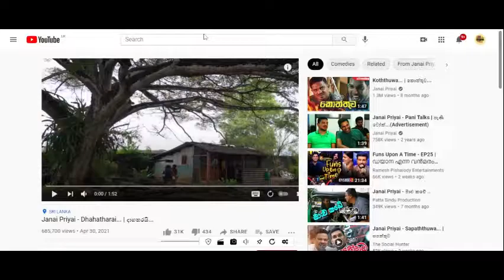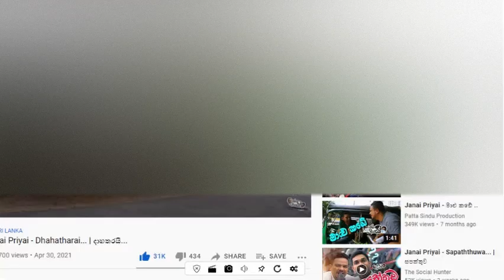Ad Blocker for YouTube® | Stop all ads FOREVER......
😡I hate pre-roll ads
😱learn how to stop these FOREVER!.
Thankyou for watching this video this really easy
I think you really hate ads that coming before the video
Here's a solution

Size
1.8MiB
Youtube Adblocker removes all ads: pre-roll video ads, text & banner ads. Save time by stopping those useless advertisements.
This Adblocker for Youtube™ automatically blocks all ads on YouTube ™, including pre-roll video ads, text & banner ads.
Save your time by stopping those useless advertisements. In gist, by installing this extension all YouTube ads will be hidden, including video ads embedded on other sites

Block all Youtube Ads! Augment your YouTube experience with Fullscreen Theater Mode, Video Screenshot, Volume Booster, and many more

Share with others they will suprise that what you find

Ad blocker,
Ad blocker for YouTube,
Best ad blocker,
# Working Ad blocker,
Ad remover,
Ad remover for YouTube,
Stop ad in YouTube,
How to stop ads on YouTube,
How to remove ads in YouTube,
Solution for ads in YouTube,
How to kill ads on YouTube,
Stop ads
Super ad remover
Hate ads